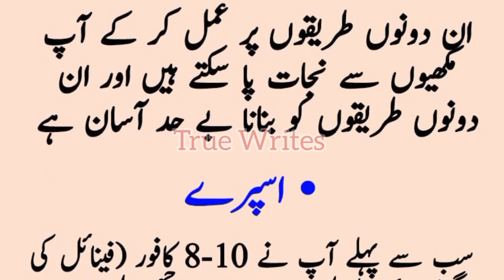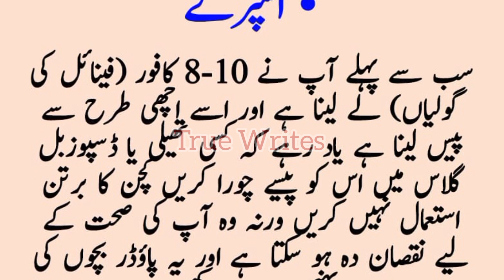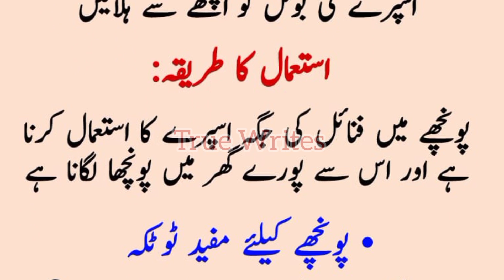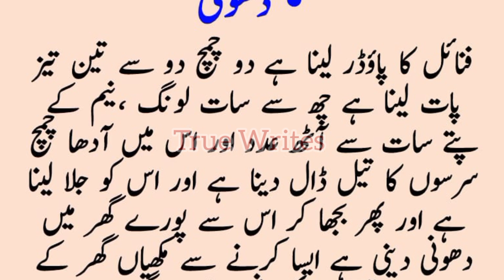Barsat Ke Mausam Mai Makhiyon Se Nijat Pane Keliye Totkay | Makhi Bhagane Ka Asaan Tarika